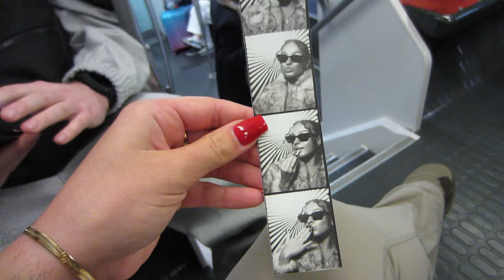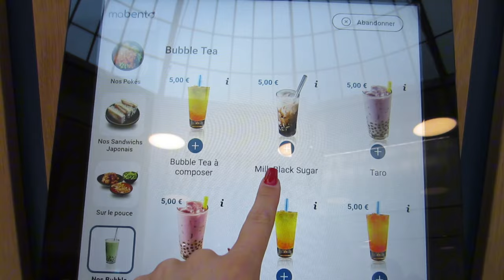Paris vlog! 🇫🇷🫶🏽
Hi besties! Hope you love this vlog as much as I do!!!

Appreciate all of your support🥹🫶🏽